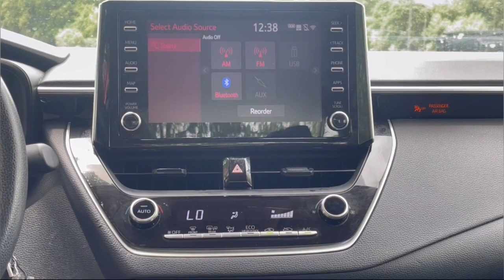2020 Toyota Corolla Milwaukee, Shorewood, Brown Deer, Brookfield, Menomonee Falls, WI 42826B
Barcelona Red Metallic Used 2020 Toyota Corolla LE available in Milwaukee, Wisconsin at Andrew Toyota. Servicing the Shorewood, Brown Deer, Brookfield, Menomonee Falls, WI area.

Andrew Toyota
1620 West Silver Spring Drive

Recent Arrival! Certified. Clean CARFAX. 30/38 City/Highway MPGbrbrToyota Certified Used Vehicles Details:brbr  * Powertrain Limited Warranty: 84 Month/100000 Mile (whichever comes first) from TCUV purchase datebr  * Vehicle Historybr  * Limited Warranty: 12 Month/12000 Mile (whichever comes first) from TCUV purchase datebr  * Roadside Assistancebr  * Transferable Warrantybr  * Warranty Deductible: $0br  * 160 Point Inspectionbr  * Limited Comprehensive Warranty: 12 Month/12000 Mile (whichever comes first) from certified purchase date. Roadside Assistance for 7 Year / 100000 MilebrbrbrBarcelona Red Metallic 2020 Toyota Corolla LE 4D Sedan FWD 1.8L I4 DOHC 16V CVT 30/38 City/Highway MPGbrbrbrDO YOU WANT TO SAVE TIME AND MONEY? BUILD YOUR DEAL ONLINE WITH ANDREW TOYOTA. Go to any new or used vehicle on andrewtoyota.com and click on the blue Explore Payment Options button. Then you can compare and save real-time bank offers customize your monthly payment and get an instant trade-in estimate.brbrbrAwards:br  * 2020 KBB.com 10 Coolest New Cars Under $20000